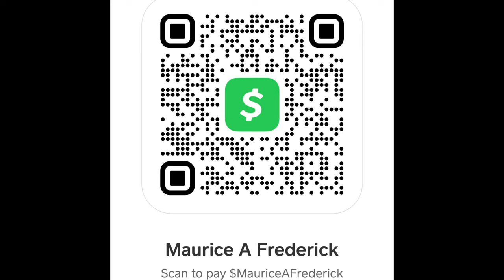⁠@joebuddentv talks about Angel Reese and Shaquille O'Neal situation…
“TCBATTLES”🤺
“Shadowcoradio”🎼

Source without my commentary ​⁠@scoresandassists

Show some ❤️ 👇🏽👇🏽